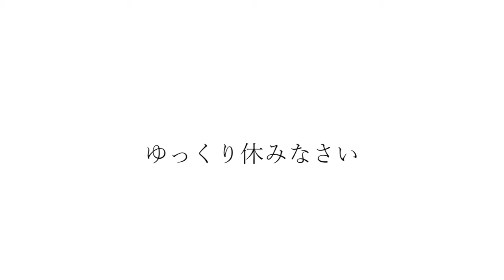強く儚い者たち